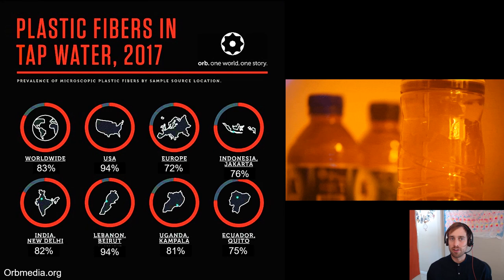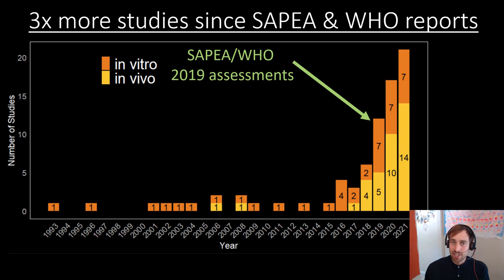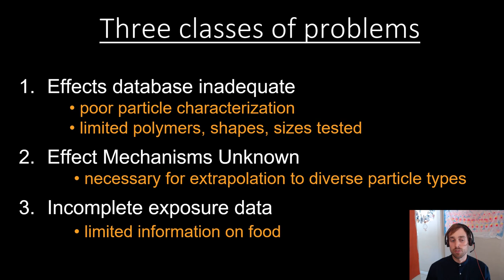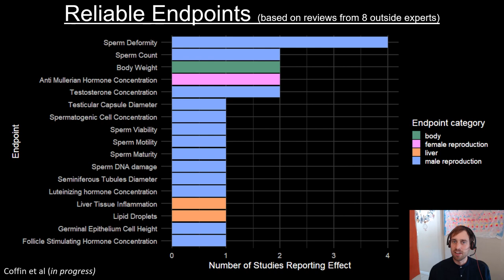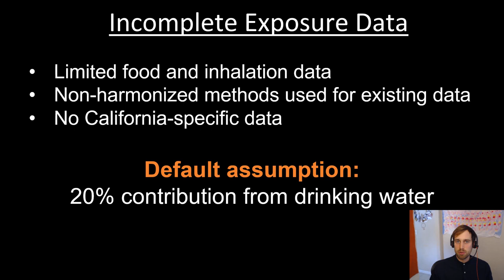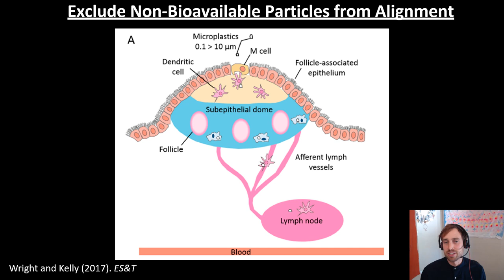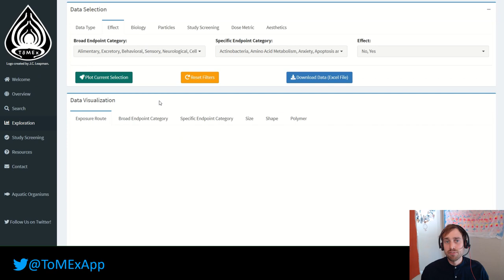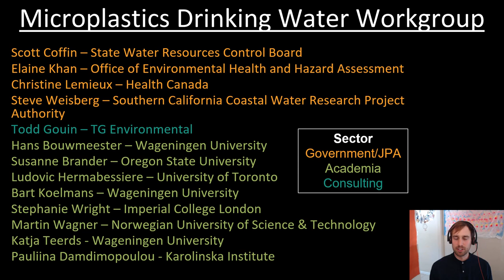Assessing Risks of Microplastics in Drinking Water: Insights From California's Expert Workshop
Dr. Scott Coffin's presentation at SETAC North America 2021.
Abstract:
Recent findings of microplastics in drinking water prompted concern amongst scientists and policymakers due to the potential harm towards humans. In 2018, the California legislature passed Senate Bill 1422 requiring the California State Water Resources Control Board to (1) define microplastics, (2) develop a standardized method to monitor in drinking water and accredit laboratories, (3) monitor for microplastics in drinking water for four years, and (4) provide consumers with guidance regarding health impacts. Despite being studied since 1961, the human health effects of microplastics remain poorly understood, especially through the ingestion route of exposure. However, the exponential increase in the number of mammalian toxicity studies since 2019 allows for preliminary insights into potential human health effects. To assess the available evidence for human health hazards of microplastics in drinking water, we convened an inter-sector expert workshop, and conducted a systematic literature search. Studies were screened for quality criteria, including particle characterization, experimental design, and applicability for risk assessment prior to undergoing additional expert evaluation. In vivo and in vitro studies suggest microplastics may cause adverse effects in model mammalian organisms to various target organs through oxidative stress and inflammatory pathways, however significant uncertainties remain for both hazard identification and exposure assessment. Challenges in estimating risks from exposure to microplastics include a relative lack of studies on polymers and shapes other than polystyrene spheres, uncertainties with measured apical endpoints, and missing exposure information. Insights from the expert elicitation process, quality scoring tool, and key findings from the available toxicity studies will be presented.